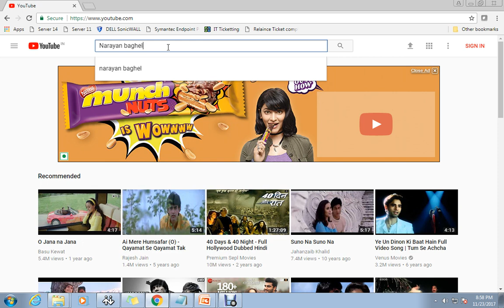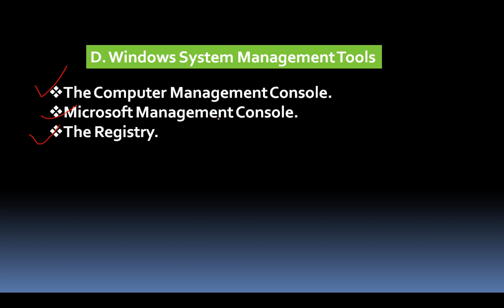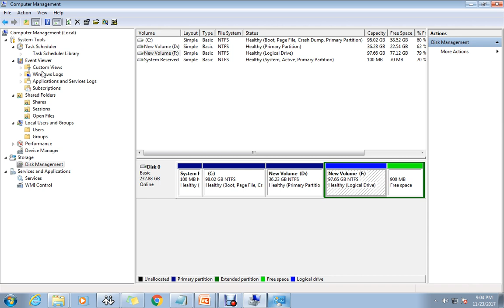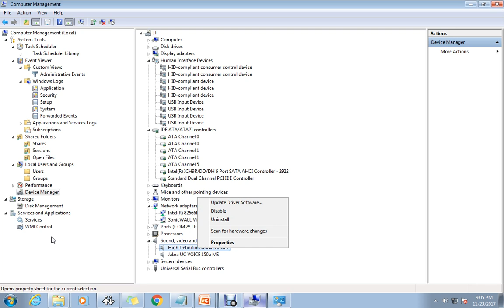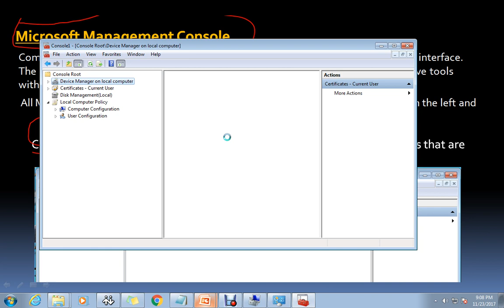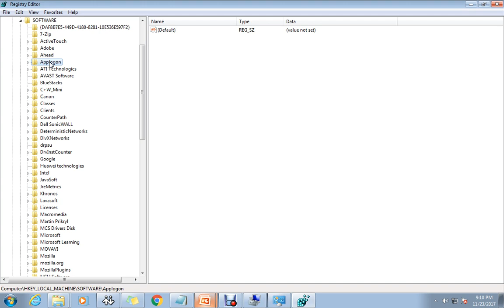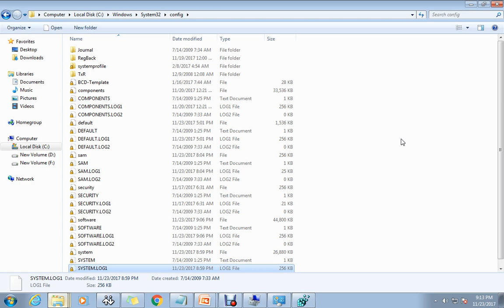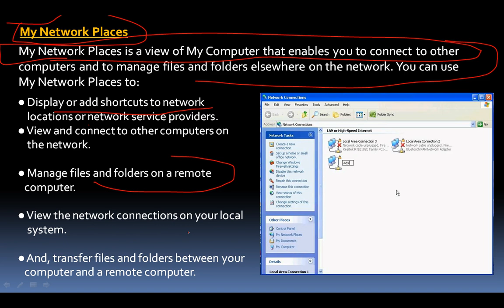Interview Questions & Answer For Desktop Support,Level-1 Hardware Engineer,Fresher Tech Part 9 HINDI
Windows System Management Tools
The Computer Management Console.
Microsoft Management Console.
The Registry.